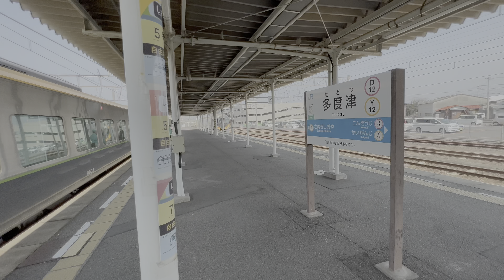【BGV 車窓展望】8600系 特急しおかぜ号 松山行き 児島→多度津 22-03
8600系 特急しおかぜ号 松山行き（瀬戸大橋線・予讃線）
児島→多度津 2022年3月撮影

減車に伴う分離運転
宇多津駅で特急いしづち号多度津行きに追い越されます。

★BGV車窓動画シリーズ★
BGVに適した、ナレーションやテロップ編集を無くした簡易編集の車窓動画。
環境ビデオ的に連続再生もオススメです。次駅停車駅表示はついています。
鉄道系Vtuberと中の人

◆動画を消せ、訂正しろ、誤ってる情報を流すななどの自分勝手な要求や、みんなが嫌な気持ちになる批判コメントはやめて下さい